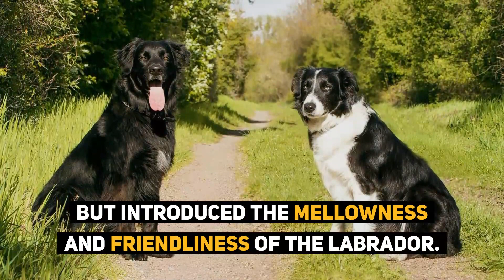Border Collie Mix: Your Complete Guide To 8 Popular Collie Mix Dogs!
Border Collies are known for being workaholics, so by crossing with one, you will surely end up with a hardworking, active and really intelligent dog! Whether you are thinking of mating them with a small dog like the Jack Russell Terrier or one of the biggest breeds out there, the Great Dane, we tell you what to expect.

Take a look at the most popular eight Collie mix breeds

If you are an experienced owner looking for a super high energy obedience or agility dog, you can consider the German Shepherd or Australian Shepherd mixed with a Border Collie. However, if you are looking for the intelligence and trainability of the Collie, but in a smaller dog, a Jack Russell or Corgi mix would be the perfect choice for you! Alternatively, if you are just looking for a loving guardian pet, the Pitbull cross might be the dog for you.

So, which one of these did you like the most?